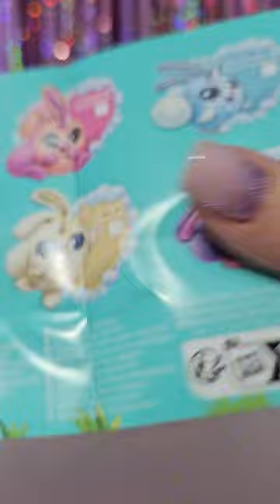🦊ASMR🦁 Unboxing Rainbocorns BUNNY CORN Surprise 🐱🐭🐰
tabs